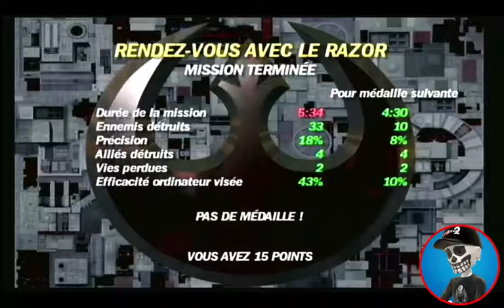Star Wars Rogue Leader: Rogue Squadron II Mission 5